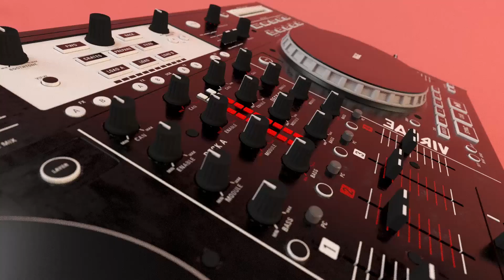MADUSEA - Tasty [VIRGAE 302]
VIRGAE x WALISSIMÉ - S3E02 - ETSUGA (LIVE)

Virgae est une association qui promeut la culture de la musique électronique en diffusant les créations originales d'artistes du Grand Est, ou de passage, qu'ils soient amateurs ou professionnels.